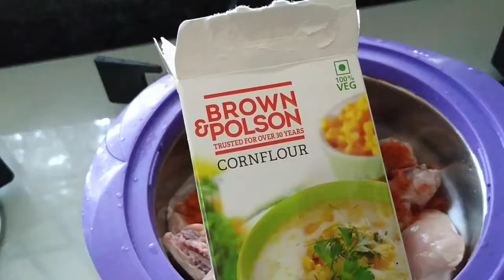Chicken fry Recipe – Kerala Style Chicken Fry Recipe | Easy Cooking Meals for Bachelors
Nadan Kozhi Varuthathu  / Chicken fry  Recipe – Kerala Style Chicken Fry Recipe

Spicy chicken fry that taste amazing. Great as appetizer and this spicy chicken fry makes a great appetizer. Totally addictive. This chicken fry turns out so juicy and delicious. I made this couple days back and it was total hit.

Ingredients:

Organic Chicken drumsticks - 1 lb
Oil-as required

For Masala paste:

Garlic - 2 tblspn
Ginger - 2 tblspn
Curry leaves a handful
Kashmiri Chilli Powder - 2 tblspn
Cumin Powder - 2 tsp
Coriander Powder - 1 tblspb
Lemon Juice / Vinegar - 4 tblsp
All Purpose flour / Maida - 4 tblspn
Rice Flour - 4 tblspn
Red Food Colour a pinch

Method of Preparation:

1.In a blender,grind all the masala in a  smooth paste.
2.Rub this onto the chicken pieces and refrigerate for about  3 hour.
3. Heat oil in a pan and add the  chicken pieces fry until golden brown color.
4.Then fry chili peppers , pinch of Fennel seeds and curry leaves,  until it turns golden brown and pour into the fried chicken pieces.